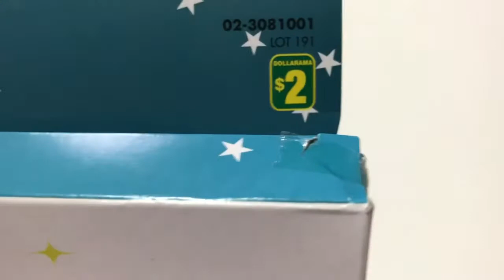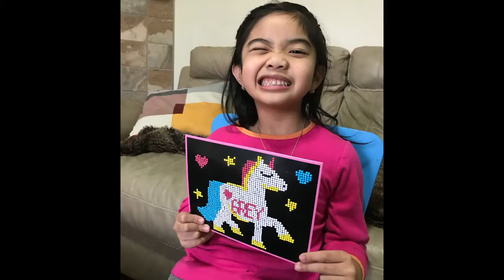2 dollar activity kit from DollarStore (Vlog#31)